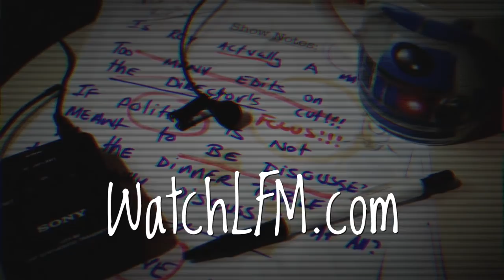Why is Eye in the Sky such an important film?